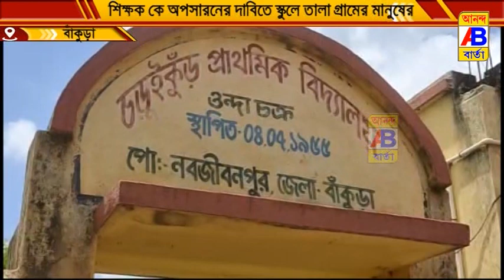শিক্ষক জানেন না বাংলা বানান